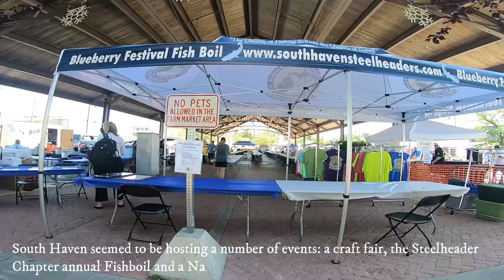South Haven Michigan Aug 2021